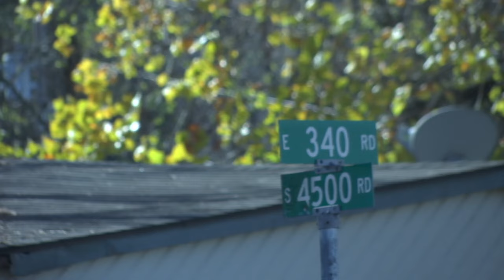Local churches mourn the death a mother and children killed in a murder-suicide in Delaware County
The Delaware County Sheriff's Office is investigating what they called a murder-suicide. Churches can't make sense of the tragedy, but are praying.